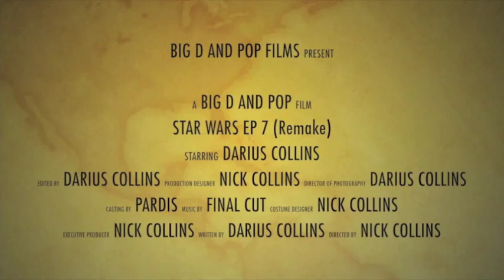STAR WARS trailer #2